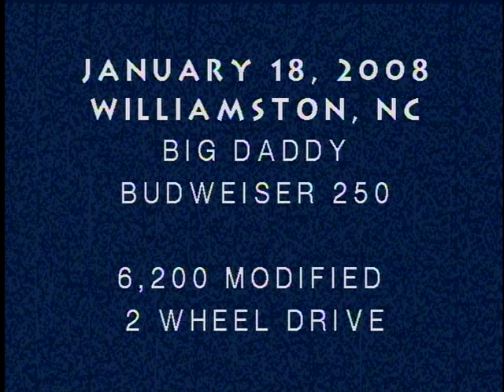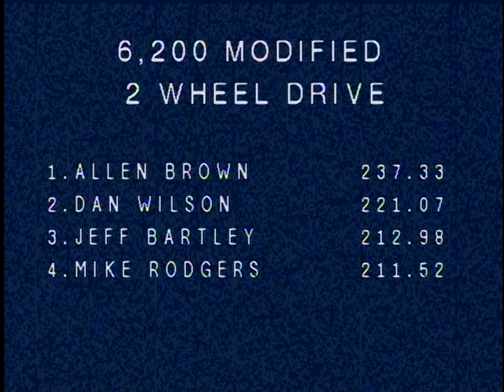Flashback Williamston Big Daddy Mod 2WD Trucks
January 18, 2008 Williamston, NC Big Daddy Motorsports Budweiser 300 Truck pull at the Bob Martin Ag Center